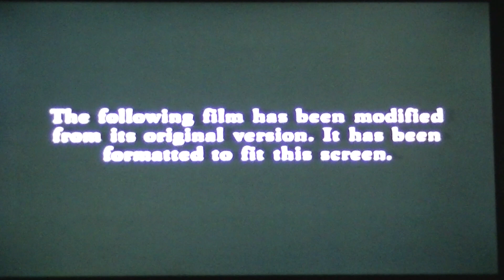Opening to Cheaper by the Dozen 2004 VHS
1. Red FBI Warning Bumper
2. 20th Century Fox Home Entertainment Logo
3. Coming Soon to Theaters Bumper
4. Following Preview Bumper
5. Gerfeild The Movie Trailer
6. Following Preview Bumper
7. Stuck on you Trailer
8. Following Preview Bumper
9. Welcome to Mooseport Trailer
10. Following Preview Bumper
11. In Amerivca Trailer
12.  Responsibility Promo
13. Film Modified Bumper
14. Blue PG Bumper
15. 20th Century Fox Logo